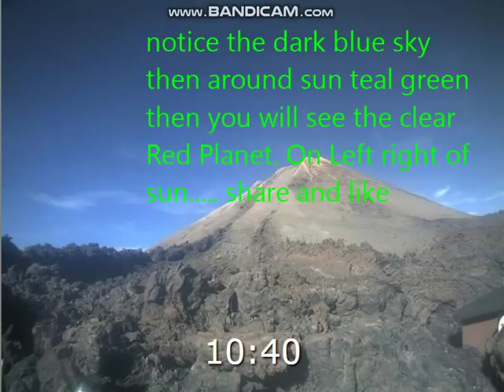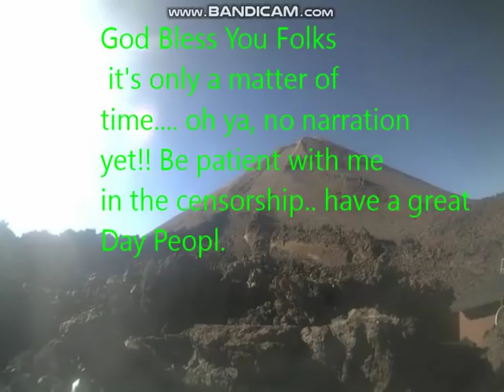bReaKIng nOw!! Nibiru,Nemesis View Clearly Open Santa Cruz De Tenerife